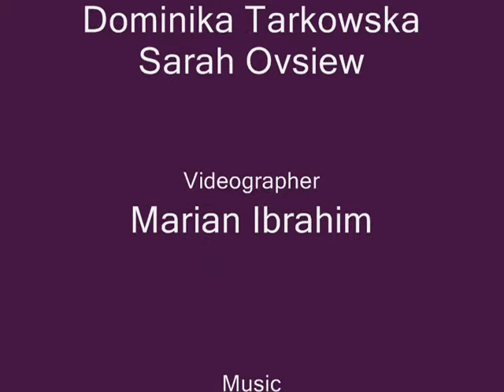Sarah Ovsiew Sand Casting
We sand casted stools from hydro-stone.

We each picked a word to use as inspiration. My word was "hands".